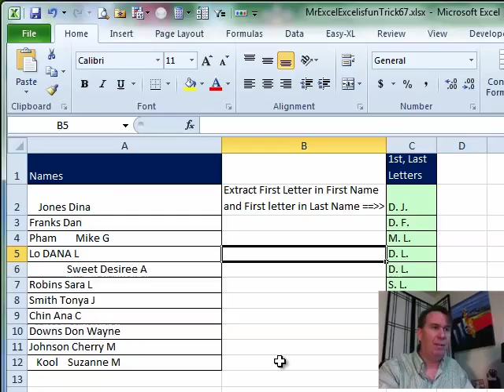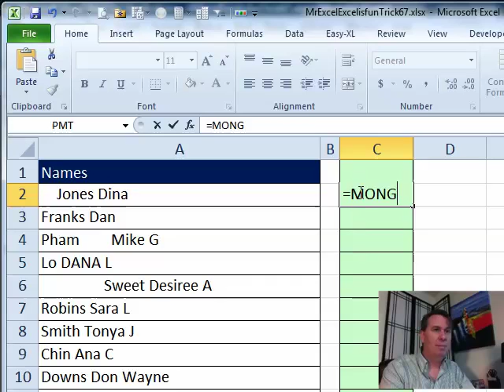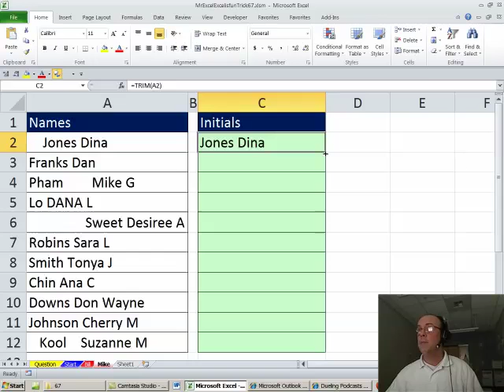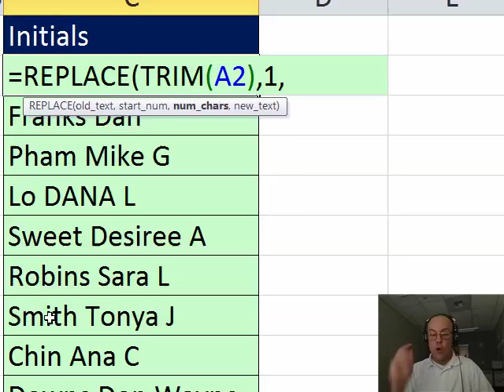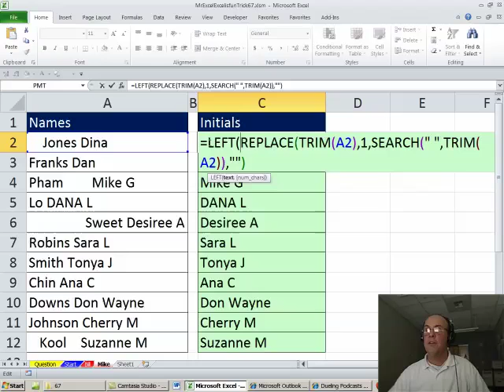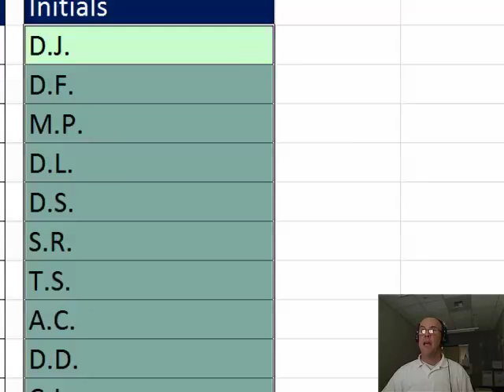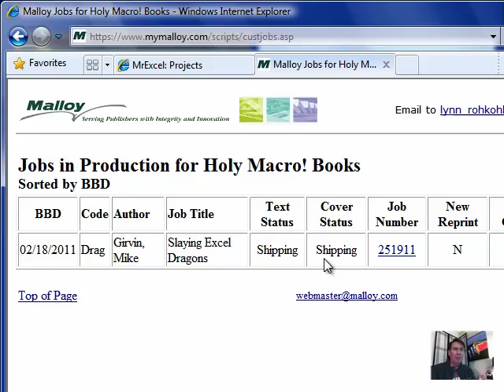Excel - Extract Initials from a Name in Excel to Create a Monogram: Dueling Excel - Episode 1344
Microsoft Excel Tutorial: The Question: "Can you extract a person's initials from their name?" Today, in Episode #1344, Mike 'ExcelIsFun' Girvin and Bill 'MrExcel' Jelen offer two methods one using a formula and another using a VBA function to solve this problem.

Welcome back to another exciting episode of Dueling Excel! In this episode, Bill Jelen from MrExcel and Mike Girvin from Excel Is Fun tackle a challenging question sent in by a viewer via YouTube. The question involves creating a monogram from a list of names, where the last name is followed by the first name and sometimes an initial. This is a tough one, and Bill is already reaching for his trusty VBA, while Mike is determined to solve it using only formulas and functions.

Bill starts off by opening the VBA editor and inserting a new module. He then pastes in some code that he has written to solve the problem. The code uses the trim function to remove any leading or trailing spaces, as well as any double spaces within the text. Bill then creates a new function called Monogram and passes it the text from the cell. He uses a loop to go through the text and add the first and last letters to the monogram, as well as any middle initials. Finally, he adds the leftmost character, which should be the last name. Switching back to Excel, Bill tests the function and successfully gets the desired monogram.

Mike, on the other hand, is determined to solve the problem using only formulas and functions. He starts off by using the trim function, just like Bill did in his VBA code. He then uses the replace function to remove the first name and any middle initials, leaving only the last name. To determine the position of the space, Mike uses the search function. He then uses the left function to extract the first letter of the last name. To get the first letter of the first name, Mike uses the join function to combine the first letter with a period. He then uses the left function again to extract the first letter of the first name. While his formula may not be as elegant as Bill's VBA code, it gets the job done.

In other news, Bill and Mike are excited to announce that Bill's new book, "Slaying Excel Dragons", is finally shipping! The book covers everything from the basics of Excel to advanced techniques, making it a must-have for any Excel enthusiast.

Table of Contents:
(00:00) Formatting names with initials
(00:22) VBA solution
(01:33) Excel formula solution
(05:31) Book update
(06:10) Clicking Like really helps the algorithm

This video answers these common search terms:
Amazon availability.
ampersand
book release date
Excel skills
formula
left function
monogram
names
replace function
search function
shipping status
Slaying Excel Dragons
trim function
VBA
VBA knowledge